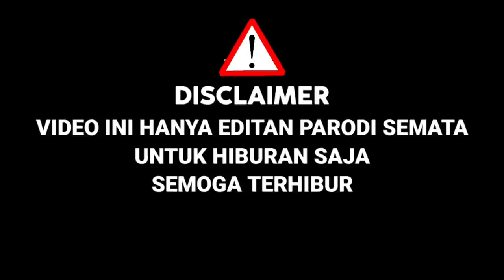Awalnya Roker Ini Diketawain,Ternyata Keren Pas Nyanyi Cari Pacar Lagi|Parodi Editan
Awalnya Roker Ini Diketawain,Ternyata Keren Pas Nyanyi Cari Pacar Lagi|X Factor Indonesia 2021Parodi